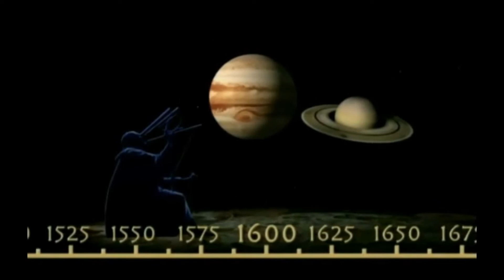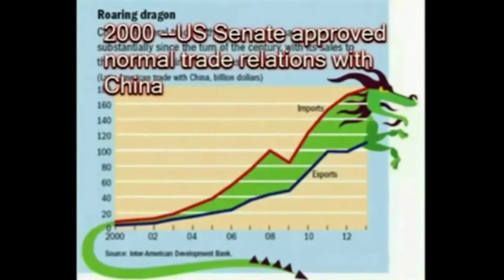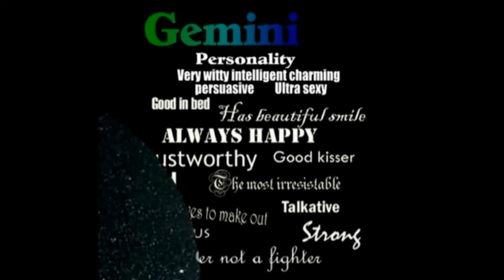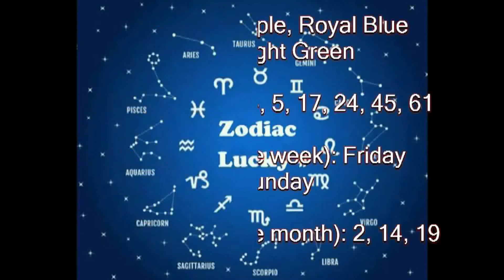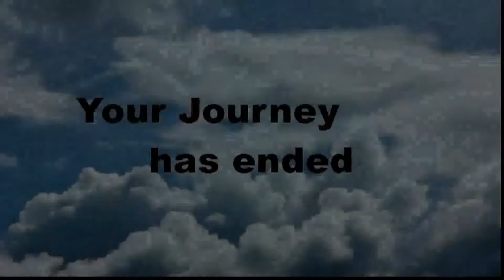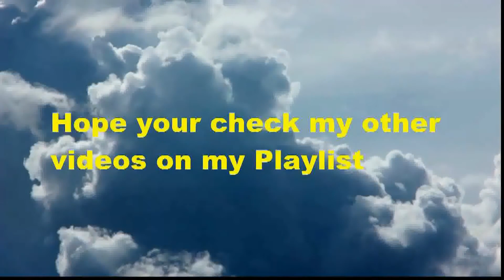Birthday Journey May 24 voice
Birthday Message-FREE--Celebrate your Birthday May 24 through time. Journey through historical events, see your horoscope and famous people who share your Birthday day. GREAT way to send Birthday wishes to all your internet Friends!!!--just copy and paste